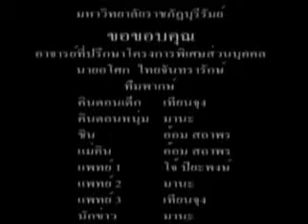สำเนาของ dark sense By Jung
ผลงานปี 2548